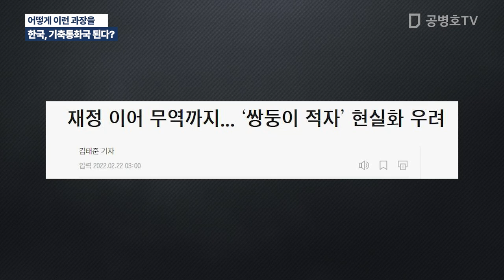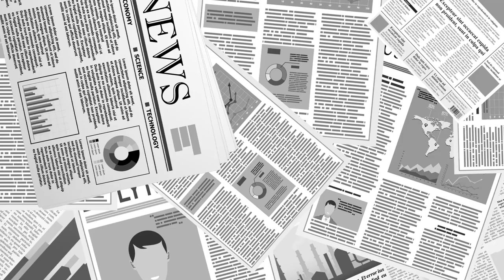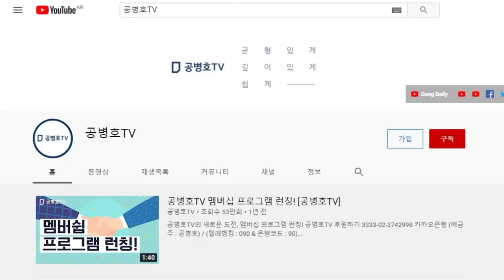기축통화국이 된다? / 오야 (주인) 마음대로 기축통화국이 되나 / 쌍둥이 적자 때문에 국가부도 걱정해야 할 것 / 과도한 자신감이 화를 부를 것 [공병호TV]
Bitcoin : 3MTW849AkP2ftLeSK2teZHMmzLu7Z83s9U